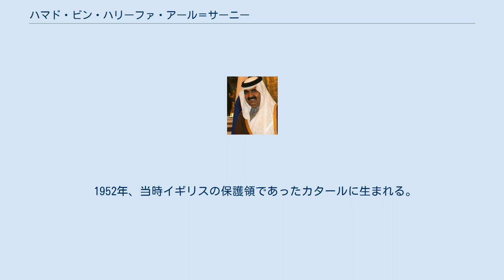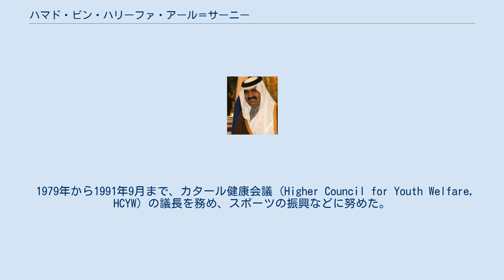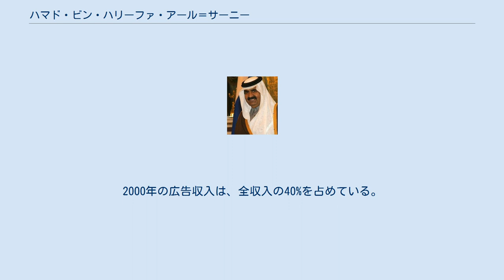ハマド・ビン・ハリーファ・アール＝サーニー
ハマド・ビン・ハリーファ・アール＝サーニー（アラビア語: حمد بن خليفة آل ثاني‎, ラテン文字転写：Hamad bin Khalifa Al Thani、1952年1月1日 - ）は、カタール前首長（1995年6月27日 - 2013年6月25日）。
1995年6月26日、当時首長であった父ハリーファ・ビン・ハマド・アール＝サーニー (Khalifa bin Hamad Al Thani) を追放し、首長の地位に就いた。
 1952年、当時イギリスの保護領であったカタールに生まれる。
初等教育(初等学校、中等学校)はカタールのドーハで受け、後にイギリスのサンドハースト王立陸軍士官学校で学ぶ。
 1971年7月に卒業し、帰国後はカタール陸軍の中佐となり、1972年に少将、機動師団の師団長となる。
1975年にはアール・サーニー部族反乱の鎮圧で功を挙げる。
 1977年5月に太子となり、同時に国防大臣に任ぜられた。
1980年代初頭には最高諮問評議会 (the Supreme Planning Council) 議長となり、基礎経済と社会政策を担当する。
 1979年から1991年9月まで、カタール健康会議 (Higher Council for Youth Welfare, HCYW) の議長を務め、スポーツの振興などに努めた。
 カタール陸軍の元帥として軍の近代化にも務めており、兵士教育、軍制改革、兵器革新などを実施した。
この近代化が功を奏し、1990年の湾岸戦争ではクウェート側につき、サウジアラビアの町カフジの奪還に貢献している。
 1992年以降の内閣の閣僚選定を行っており、主要な出来事に対する決定権も行使している。
また、カタールの石油と天然ガスの開発にも取り組んでいる。
この頃から、国政全般を取り仕切るようになった。
 1995年6月26日、いとこと共謀してスイスで休暇中の父を首長から解任し、6月27日に自らが首長の地位に就いた。
 2013年6月25日、太子のタミーム・ビン・ハマド・アール＝サーニーに、権力を委譲することを発表した。
 夫人3人を持つ。
アラビア語、英語を話す。
スポーツ愛好家であり、ダイビングにも熱心であった。
また、鷹狩、馬の飼育、競馬観戦の趣味もある。
 政策にもこれらが影響しており、国内工業化に特化した政策を取っていた父と比べて、天然ガス開発、行政合理化、民営化、カタール人優先雇用政策などに力を入れている。
 カタール国内の運動競技発展に努めており、ハマドの活動によって、カタール国内で などの国際大会も開催されるようになっている。
 外交活動にも積極的で、湾岸協力会議や数々の国際フォーラムでカタール代表を務めている。
そのため、オマーン、エジプト、サウジアラビア、インドネシア、ベネズエラ、イギリス、フランス、モロッコなど各国から勲章を贈られている。
 1997年、ハマド首長指導の下、カタールは女性に投票権を与えている。
これは湾岸協力会議加盟国の中では初である。
 2012年10月23日、2007年にハマースがガザ地区を制圧して以来、外国の元首として初めてガザ地区を訪問したように、ハマースと強い関係を有し、これを支援している。
 1996年、ハマド首長から1億5000万米ドルの資金提供を受け、衛星テレビ局アルジャジーラが設立された。
アラブ諸国にある放送局としては、最も影響力があり、係争事件も多い。
 2001年までに広告収入による独立採算制を目指していたが、これは果たせず、ハマド首長は毎年補助金を提供することに同意している。
2004年の補助金は3000万米ドルであった。
2000年の広告収入は、全収入の40%を占めている。